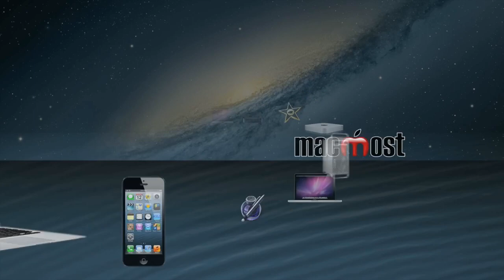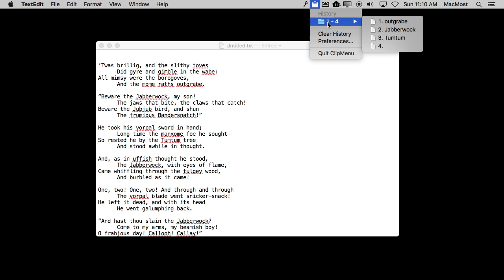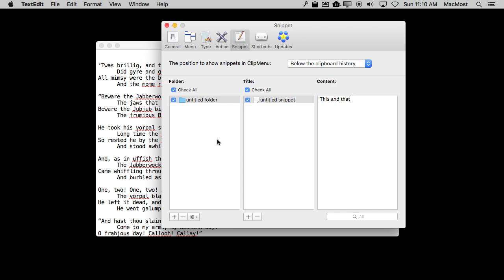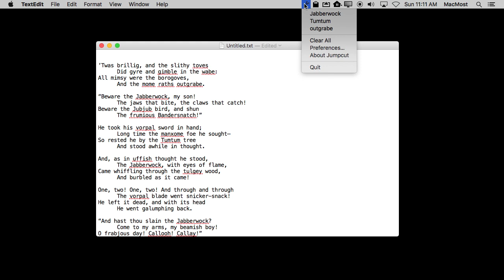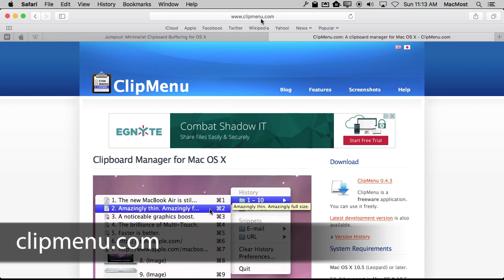Clipboard History Managers (#1169)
Perhaps one of the most useful things you can add to your app is a clipboard history manager. Take a look at two free apps that allow you to recall multiple clipboard items, not just the current text in the clipboard buffer. Any Mac user should find Jumpcut or ClipMenu useful additions to their computer.